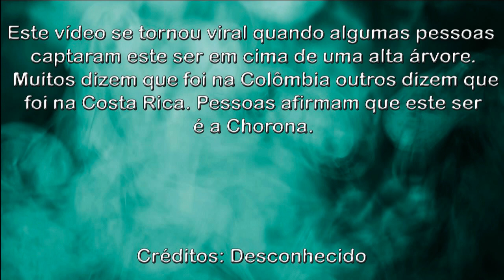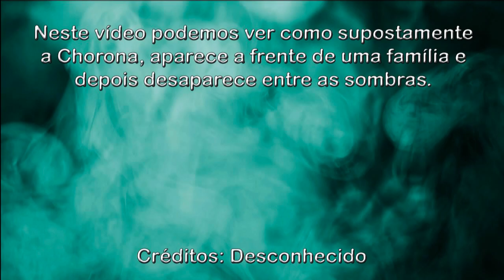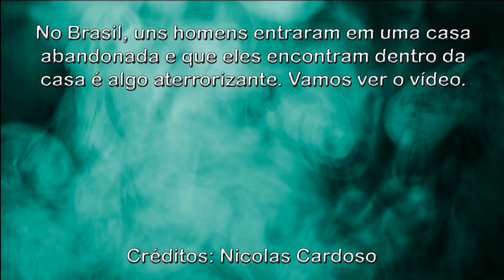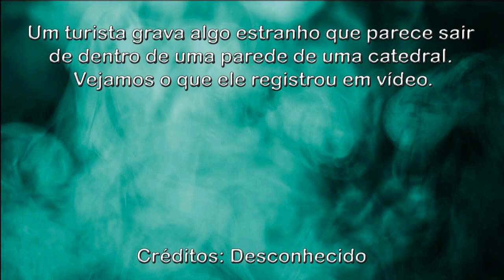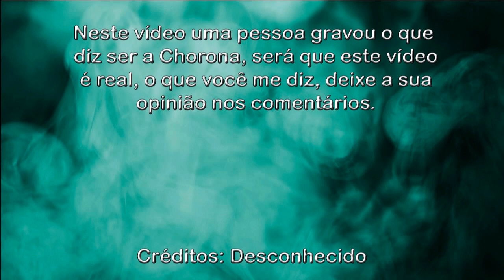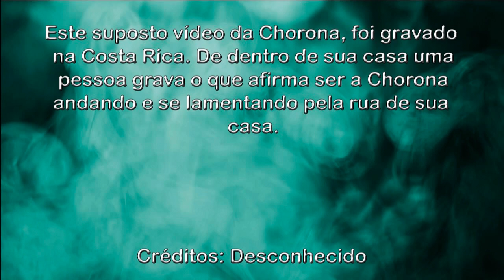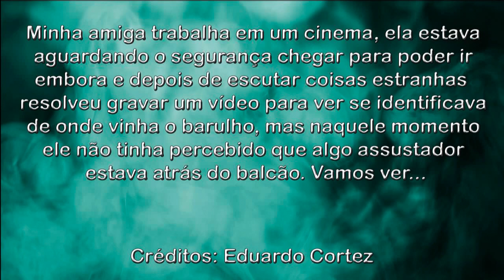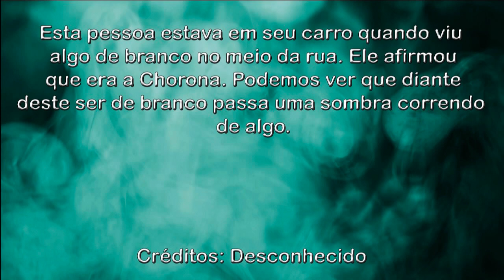A Chorona Captada em Vídeos Supernatural Videos Assustador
OVNIS Reais
Real UFO
НЛО